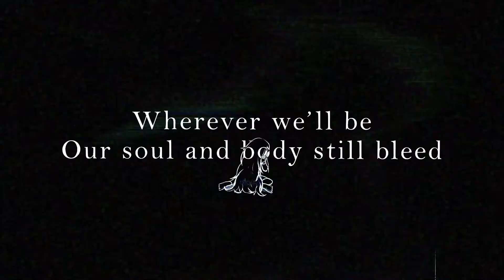AIKA 🌸- Starry Eyed Dreamer (feat. SOLARIA)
✧ 5th single from my forthcoming album『 Rai’Hea 』and my submission to the SOLARIA Original Song Contest!

Starry Eyed Dreamer is a very personal song; to express every part of myself, my emotions, and thoughts all into a song has always been style. But I feel I did it the best in this song so I hope you all enjoy and resonate with it as much as I do!